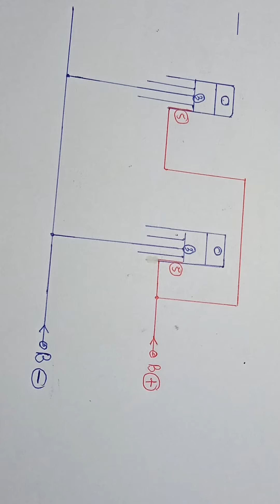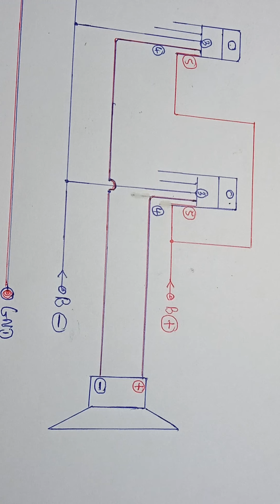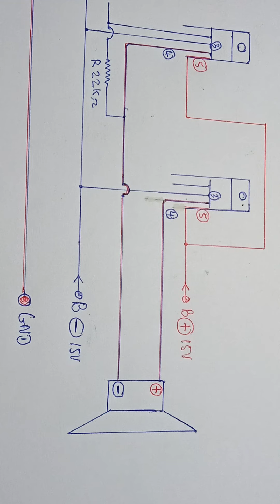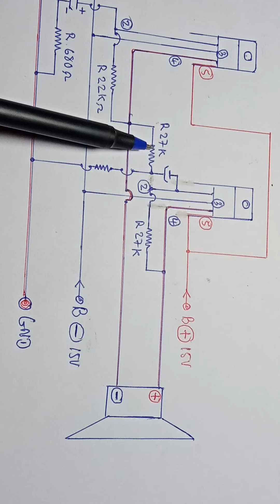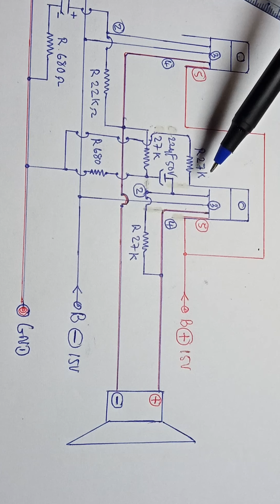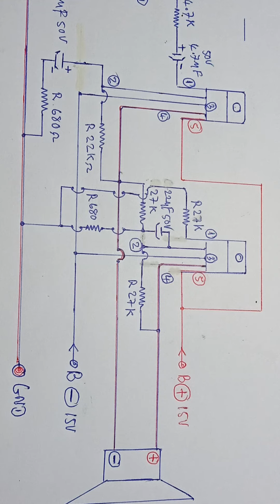Video 63#រៀនគូរសីម៉ាអុីសេ#(circuit diagram ampli IC TDA2030 x 2)។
Video 63#how to make circuit diagram ampli IC tda2030 x 2#.
thank you you tube all